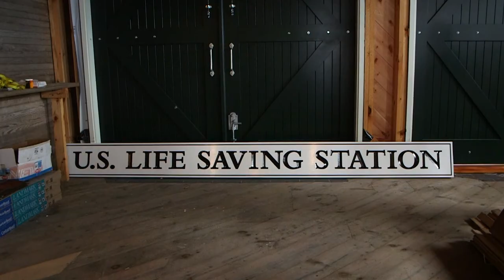Wood Island Restoration - Progress 2017